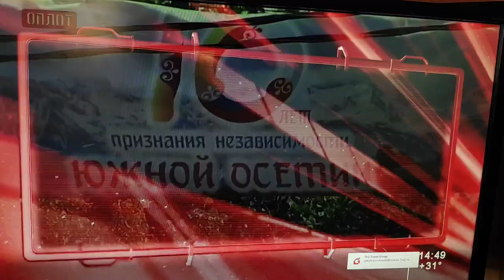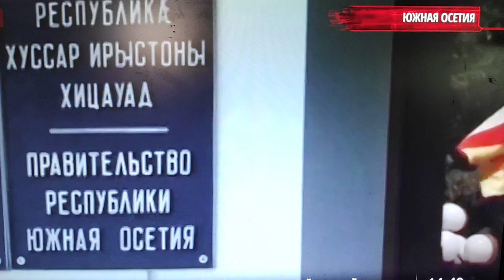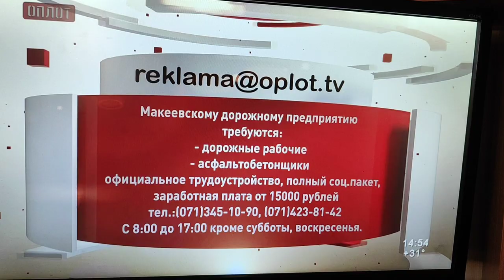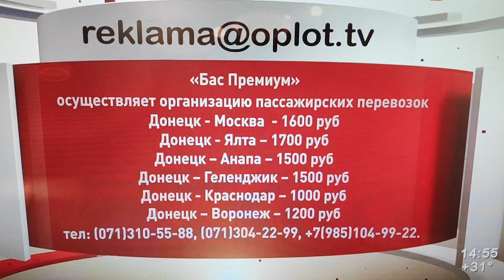Telewizja z DRL i ŁRL cz. 2: kanał "Oplot"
"Oplot" jest drugim kanałem w którym czasami występuje reklama, ale jest to zwykle bardzo krótki blok reklamowy który ma na celu synchronizacje czasu wyświetlania ramowych programów do równych godzin. U nas reklama często zajmuje większość czasu emisji można nawet powiedzieć, że u nas wszystko poza reklamą jest dodatkiem.
W DRL i ŁRL nie. Państwo republik czuwa również nad tym, by nie dopuścić do emisji reklam typu "Nowy preparat magnezu z podwójną dawką" "W Media Ekspert szał wyprzedaży Telewizor Samsusng, za TYSIĄC DWIEŚCIE DZIĘWIĘĆDZIESIĄT DZIEWIĘĆ ZŁOTYCH tak dobrze słyszycie 1299 złotych!!!". Tego po prostu nie ma, bo tego nie potrzebujemy.
Nagrano 30 lipca 2019 13:40 - 13:55, Polska